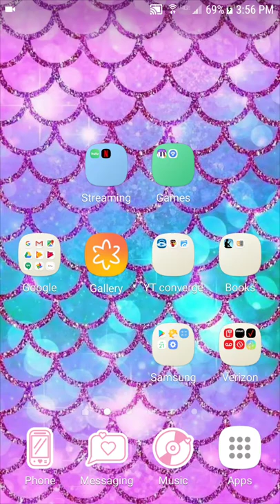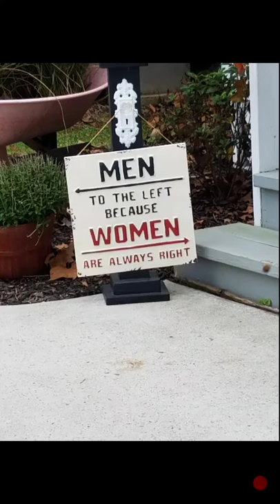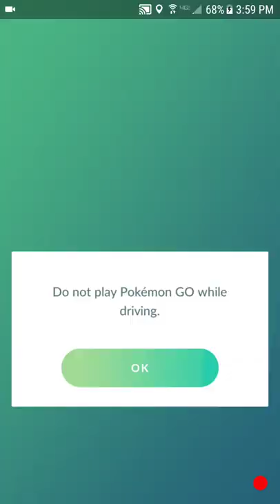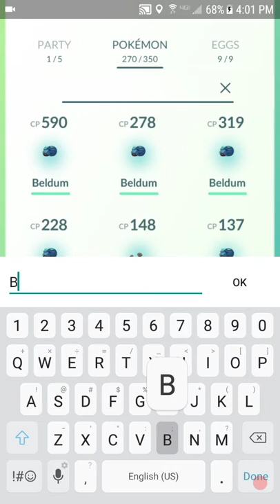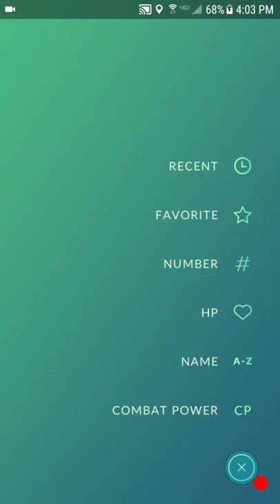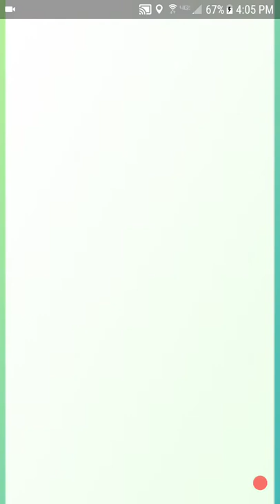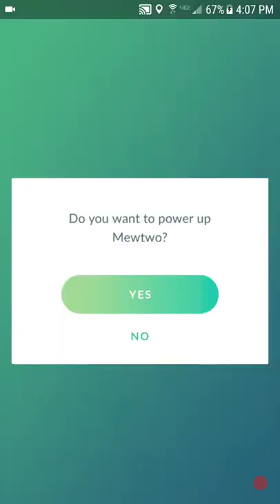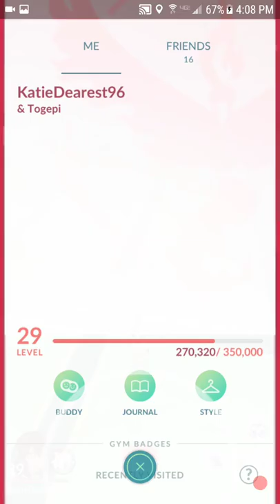Beldum Community day! PoGo #20